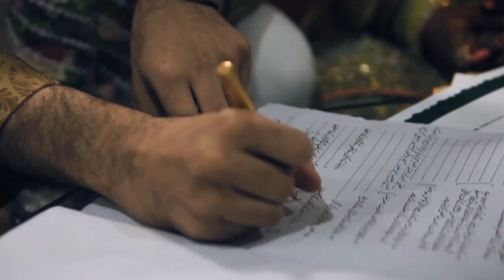MY NIKKAH DAY VLOG! | PAKISTANI WEDDING VLOG | COVID-19 WEDDING IN PAKISTAN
pakistani wedding
pakistani wedding highlights
pakistani wedding vlog
traveling from usa to pakistan
pakistan travel vlog
covid-19 wedding
covid-19 wedding pakistan
pakistani wedding covid 19
nikkah highlights
nikkah bride
beyond beauty natasha
natasha salon
henna by hira karachi
hira farooq henna
pakistani wedding dress
pakistani bridal dress
pakistani wedding jewelry
bukhari accessories
where to get mehndi henna in pakistan
pakistani wedding shopping
wedding shopping in pakistan
pakistani henna tutorial
henna tutorial
pakistani bridal makeup